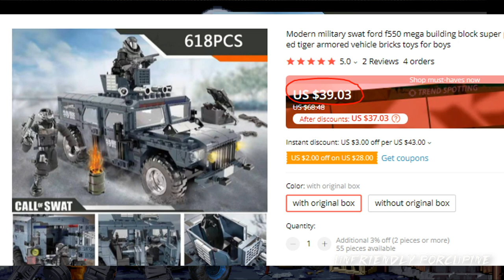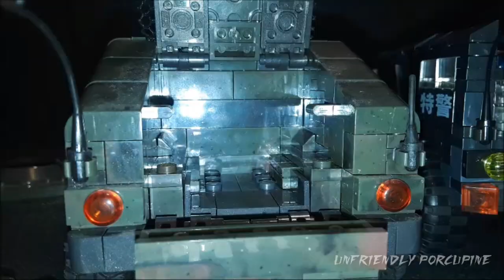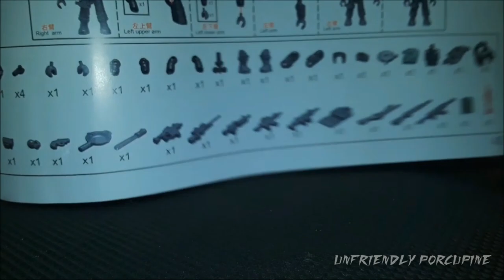MEGA CONSTRUX CALL OF DUTY Knock Off [ SWAT Hummer ] Detailed Review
In this video I am reviewing the Mega Construx Call Of Duty Knock Off SWAT SDU Hummer or Police Humvee

TIMESTAMPS
0:00 Intro
0:55 Hummer
21:32 Figure #1
23:58 Figure #2
25:35 Accessories
25:52 Tiny Builds
29:00 Final Judgement
32:28 Final Score
33:17 Funny Part of Video

Here is link to the (SWAT Hummer) set shown in this video, if you wanted to check it out or purchase it : (link below IS an Affiliate Link, meaning by shopping through this link, I get commission at not extra cost to you)

[ SWAT Hummer ]

[ BRAND ]: XBlock

[ THEME ]: Call Of Duty/SWAT/SDU

[ SET ]: SWAT Hummer

[ PIECES ] : 618

[ RETAIL PRICE ] : Depends Usally around $20 -$30